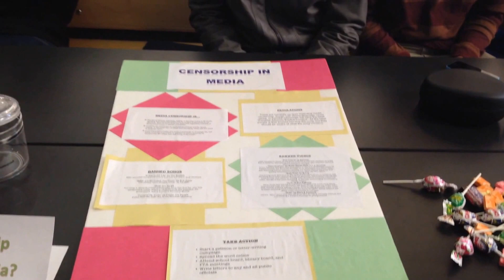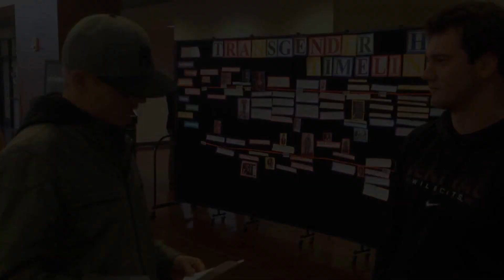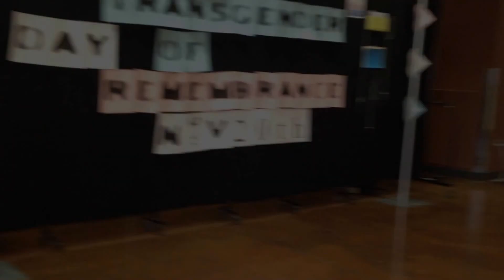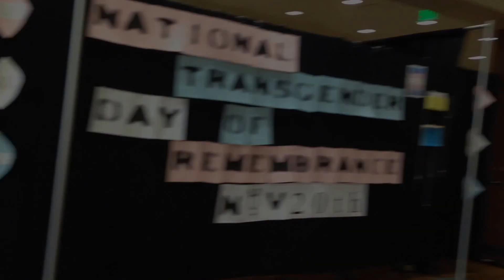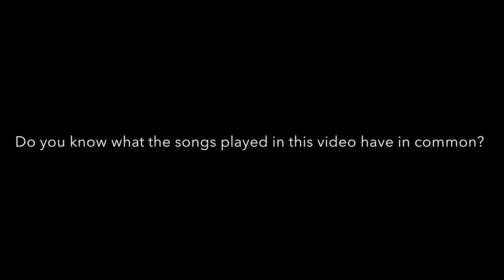Censorhip Within Media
Com 202 First Amendment group project. The video discusses Central Washington University students opinions about censorship within the media.